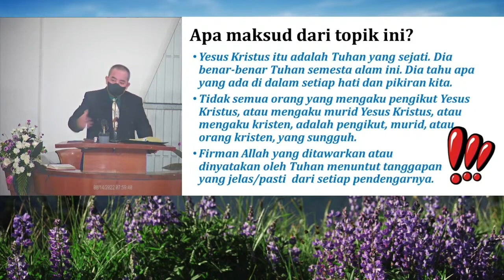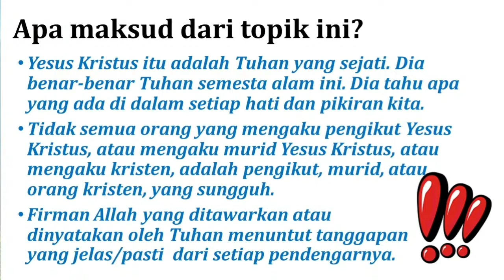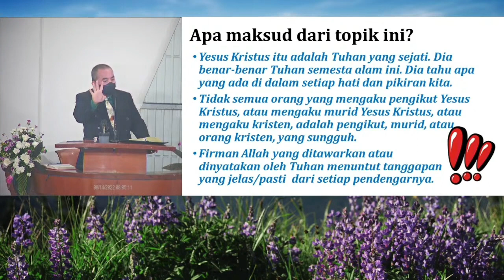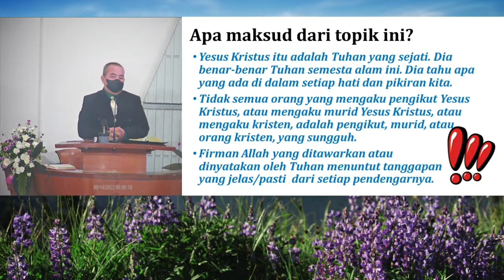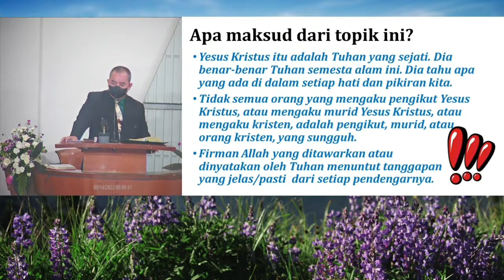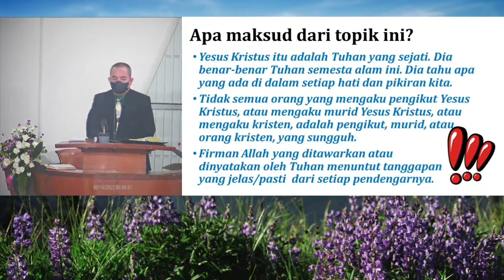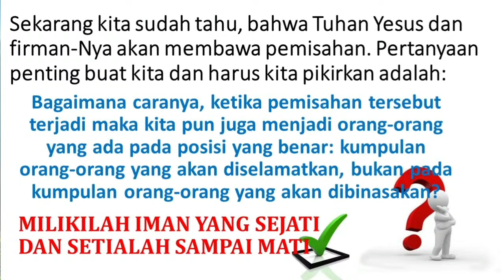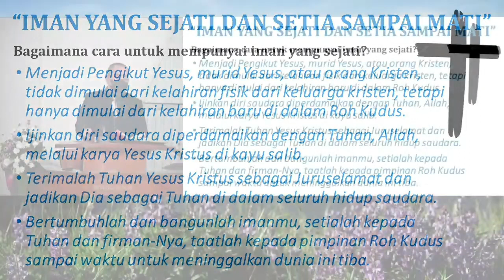MerCu SuaR 007 ○ Pdt.Dame T. Baringbing " Yesus Membawa Pertentangan " ○ 21.08.22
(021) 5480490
Materi:
Kebaktian GKI Palsigunug
14.08.22
Pdt. Dame T Baringbing(GMI Dadap)
Tema: Yesus Membawa Pertentangan
Channel ID:
UClaOtFFv5RhuCveVrK5ugwA